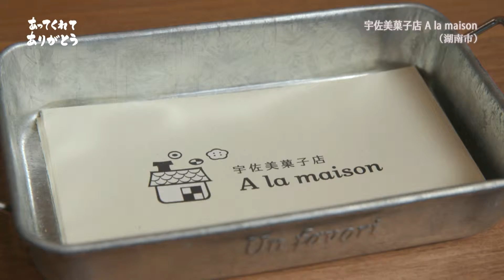あってくれてありがとう：宇佐美菓子店 A la maison(湖南市)編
あってくれてありがとうと言いたい、滋賀のちいさな企業、個店。
今回は湖南市の「宇佐美菓子店 A la maison」さんにありがとうが届きました。
フランスで修行してこられたご店主さんが、上質な材料を使って作るやさしいお菓子。
さらに、地域のフルーツを使ったドライフルーツづくりなども手がけています。
ぜひ動画でご覧ください。